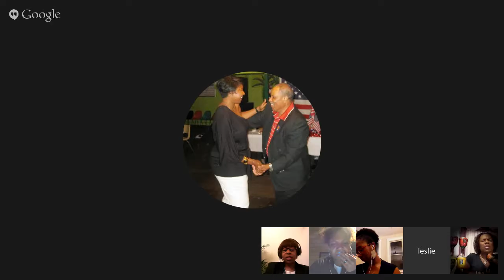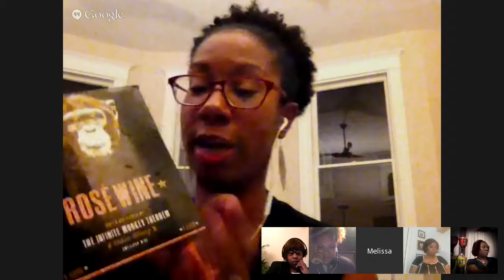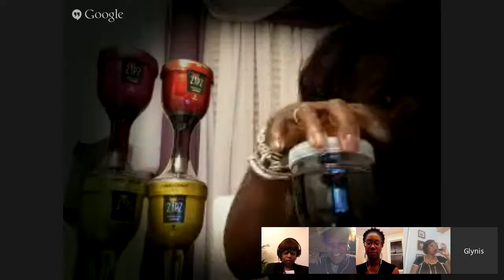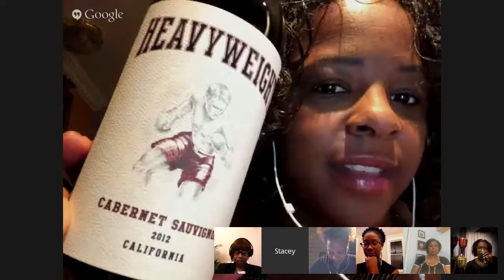Wine-ing Women & Stacey Wines talk Screw, Box, Can Wines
What wines come in the perfect package for summer? There is a smorgasbord! Join us as we talk screwtops, boxed, & canned wines with Wine Whisperer, Stacey Wines.